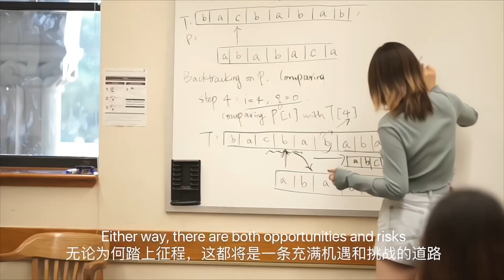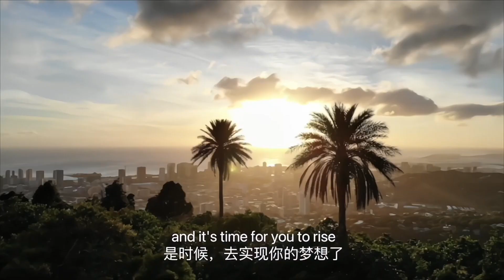[韬涵小咨] - 留学生自信的成长 有两个重要的因素